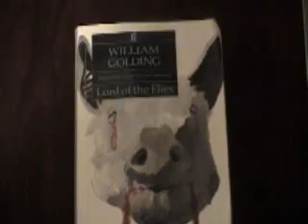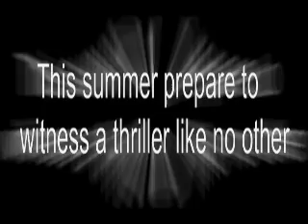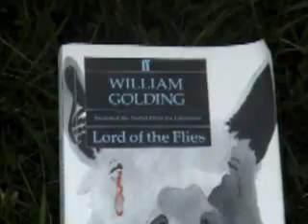Lord of the Flies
Grade 11 English Project: A trailer for an upcoming movie based on "The Lord of the Flies" Many images, video and sound extracted from other sources